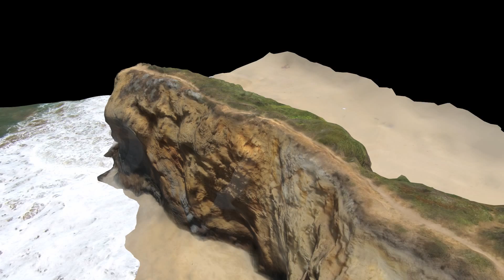3D Scan of Panther Beach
This is a 3D scan of Panther Beach near Davenport CA. I used 71 photos taken from my DJI Phantom 2 Vision + to recreate the cliff point going out into the ocean.